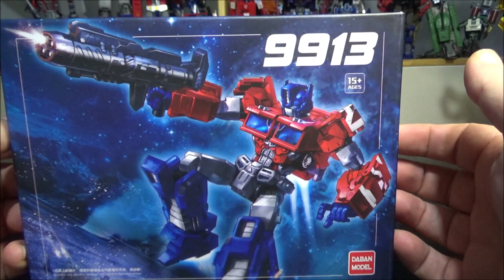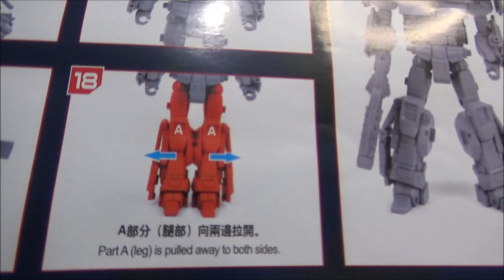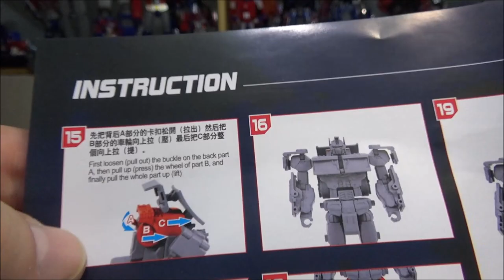[Francais] Revue Video de Daban Model 9913 IDW Optimus Prime